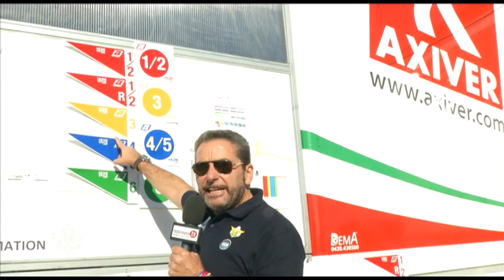Speciale ISDE 2013 -DAY 2-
Il racconto della seconda giornata di gara dominata dai Francesi sia nel Trofeo che nello Junior.